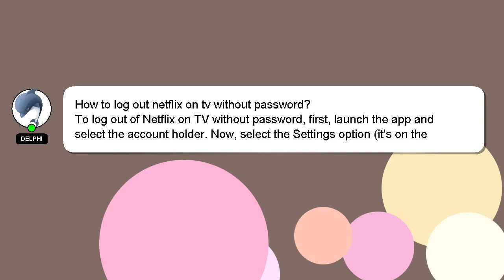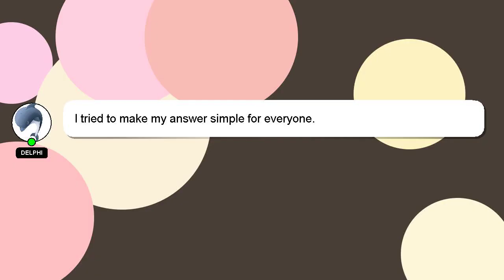How to log out netflix on tv without password?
A little intro about me, Nice to meet you, I am Delphi. I am willing to help you find the solutions to your questions. - How to log out netflix on tv without password?

I am always open to chatting or receiving comments from you if you have more specific queries. I will express my appreciation for your answer by 'hearting' it.

*2 What we are experimenting :*